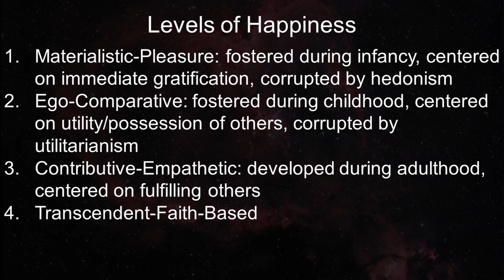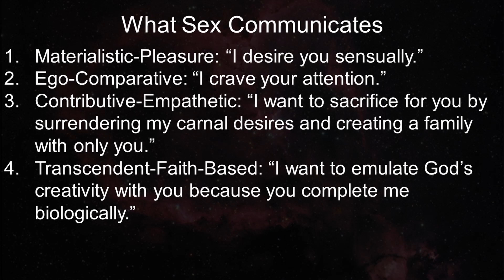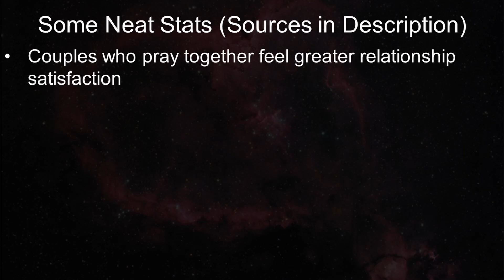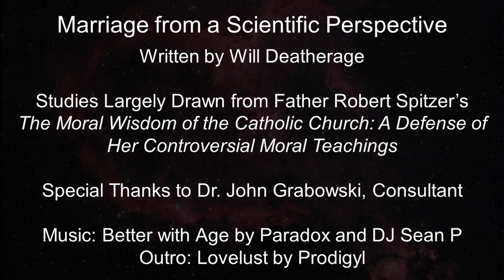The Logic of Christian Marriage (The Science of Catholic Teaching Episode 1)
"In having relations with someone of the opposite sex, you are 1) admitting you desire them, 2) admitting they can fulfill you in a way you cannot fulfill yourself, 3) renouncing the possibility of having sex with anyone else and giving yourself to them and your children, and 4) imitating God’s creativity by participating in the creation of new life. Thus, a good marriage engages all four levels that Spitzer describes."

Studies Cited:
David Briggs, “5 Ways Faith Contributes to Strong Marriages, New Studies Suggest,”

Purchase Fr.
Special thanks to Dr. John Grabowski for reviewing this script.